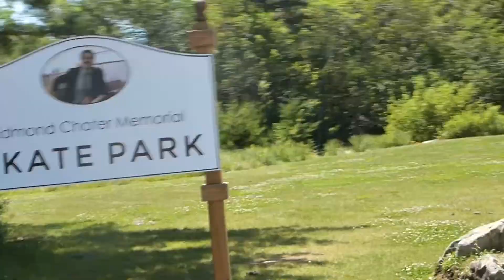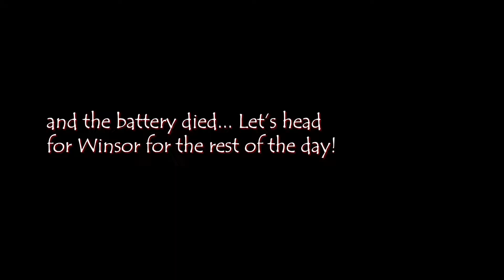216th - Nova Scotia Skate Road Trip - Mount Uniacke Skatepark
We are finally arrive at destination Nova Scotia. We pass the night at Truro at my friend's house! Feels good to recover inside instead of the car ! So 2 years ago I came here and couldn't ride it because it was built but not open ... Anyway I didn't miss my shot this time even if it was incredibly hot!! A little less shit filming than the previous day in Kimble! This park is another amazing and sick one ! Sick park for sick lines ! The end is kinda funny because we were running out of batteries and I was running out of energy too cause we stayed there for a few hours! We kinda woke up a little late because we had to catch up some sleep! We're not too far from Windsor park small plaza so that will give the camera a little time to charge and same for me!!

Alors on est finalement arrivé en Nouvelle-Écosse. Nous avons passé la nuit à Truro chez un pot et bordel que sa fais du bien de dormir juste ailleur que dans la voiture hahaha! Alors nous voici au Mont Uniacke ou Mount Uniacke ou j'était passé deux ans plus tot pour trouver le park construit mais toujours entouré de cloture alors ce fut un détour plus qu'inutile alors je n'ai pas raté d'en profiter en masse cette fois ci! Un peu moins de mauvais filming comme la journée précédente à Kimble et bref un autre parc de planche de malade sérieusement ! Un parc complètement fou pour faire des lignes de feu ! La fin est plutot drole car la batterie allait lacher d'une minute a l'autre et j'essayais de tout donner ce qui me restait dans le réservoir car nous sommes resté quand même quelques heures! Nous avions dormi un peu tard pour récupérer de ces deux premières grosses journée ce qui nous laissait un peu moins de temps dans la journée mais nous avons tout de même décidé d'aller skater Windsor avant de revenir à Truro étant donné que nous étions pas loin. Le temps de rechargé la et nos batteries!

Song: Sapphire (feat. Kédo Rebelle) - Cistrolat

Song: Color (feat. Amiree) - Amiree & JFARR